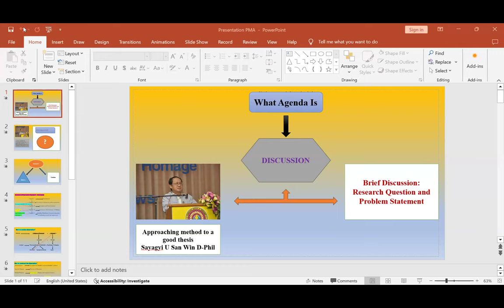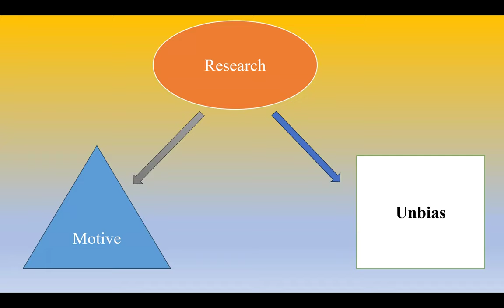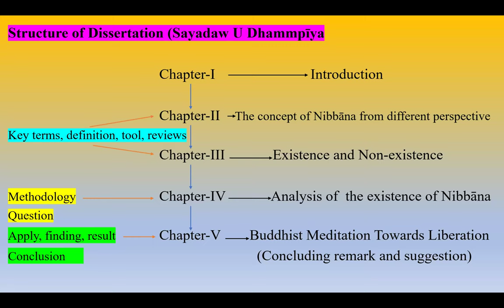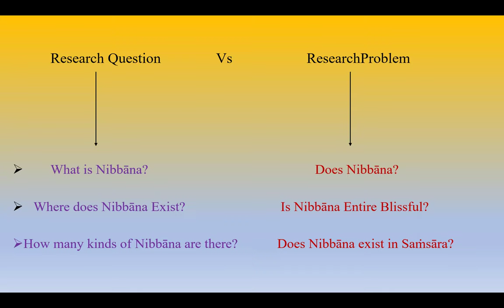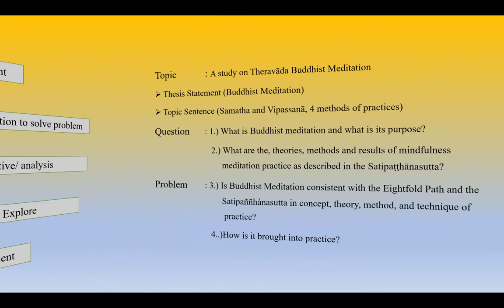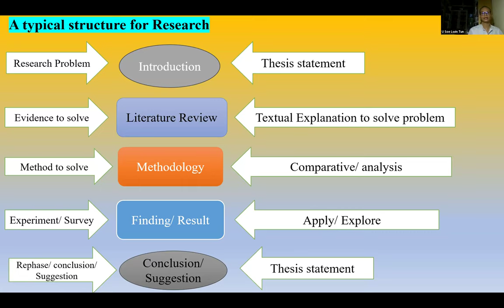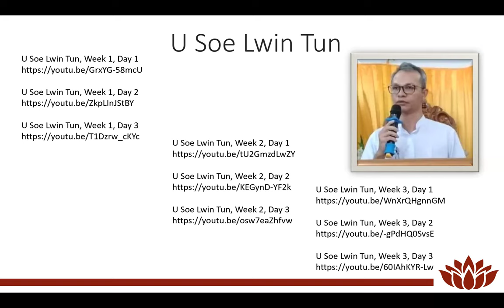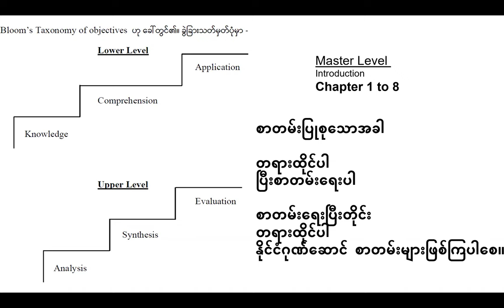Master of Arts in Abhidhamma (Final) Discussion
Abhidhamma University